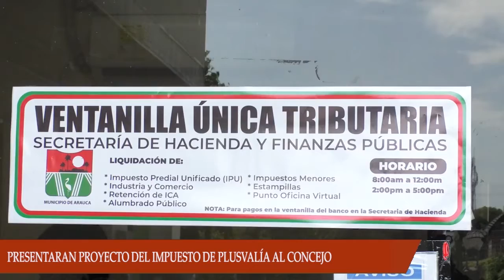ALCALDÍA DE ARAUCA PESENTARÁ AL CONCEJO PROYECTO DE LA CREACIÓN DEL IMPUESTO PLUSVALIA